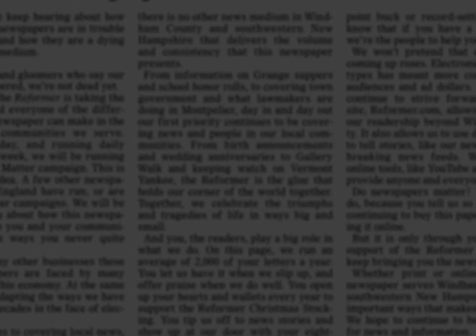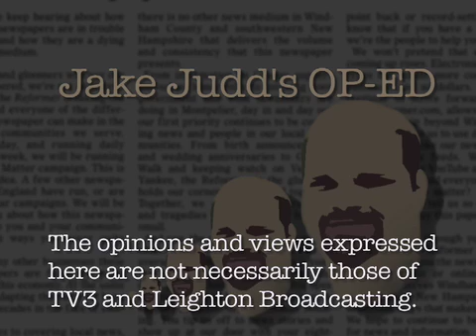Jake's op ed Oct 10